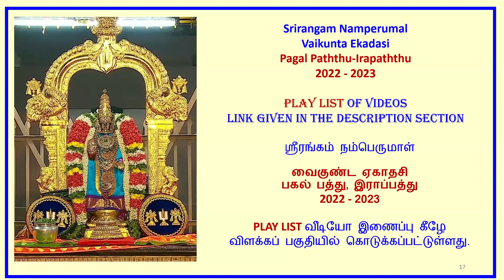SRIRANGAM PAGAL PATHU, IRAAPATHU UTHSAVAM 2022-2023-PLAY LISTS of VIDEOS (ALL DAYS)